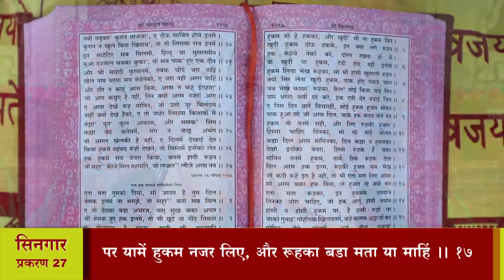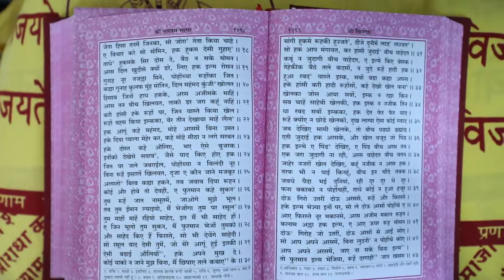श्री तारतमसागर (प्रशिक्षण) दैनिक 25-12-2020